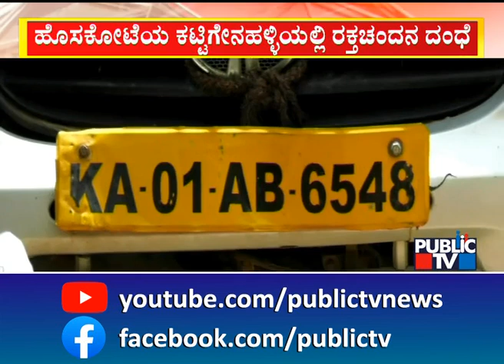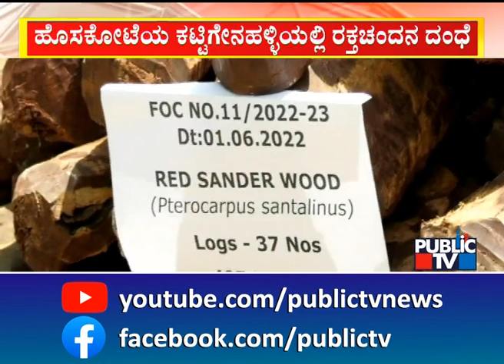ರಾಜ್ಯದಲ್ಲಿ ರಕ್ತ ಚಂದನ ದಂಧೆ..! | Red Sandalwood Smugglers Arrested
ರಾಜ್ಯದಲ್ಲೊಂದು `ಪುಷ್ಪ' ಸ್ಟೈಲ್ ಸ್ಮಗ್ಲಿಂಗ್..!
ತರಕಾರಿ ಬಾಕ್ಸ್ ಹಾಕಿ ಅದರ ಕೆಳಗೆ ರಕ್ತ ಚಂದನ ಸ್ಮಗ್ಲಿಂಗ್
ಟಾಟಾ ಏಸ್ ವಾಹನದಲ್ಲಿ ರಕ್ತಚಂದನ ಕಳ್ಳ ಸಾಗಾಣಿಕೆ
ಹೊಸಕೋಟೆ ತಾಲೂಕಿನ ಕಟ್ಟಿಗೇನಹಳ್ಳಿಯಲ್ಲಿ ಪೊಲೀಸರಿಂದ ಚೇಸ್
ದಂಧೆಕೋರರ ಲೆಕ್ಕಾಚಾರ ಉಲ್ಟಾಮಾಡಿದ `ಸೀಸರ್'
"ಸೀಸರ್ " ಅರಣ್ಯ ಸಂಚಾರಿ ದಳದ ಡಾಗ್..!
ಆಂಧ್ರಪ್ರದೇಶದಿಂದ ಕಟ್ಟಿಗೇನಹಳ್ಳಿಗೆ ಸ್ಮಗ್ಲಿಂಗ್..!
ಆಂಧ್ರ ಭಾಗದಿಂದ ಕಟ್ಟಿಗೇನಹಳ್ಳಿವರೆಗೆ ಚೇಸಿಂಗ್
497 ಕೆಜಿ ಮರದ ತುಂಡು ಹಾಗೂ 61.7 ಕೆಜಿ ಚಿಕ್ಕ ಚಕ್ಕೆ
ಒಟ್ಟು 28  ಲಕ್ಷ ಮೌಲ್ಯದ ರಕ್ತಚಂದನ ಸ್ಮಗ್ಲಿಂಗ್‍ಗೆ ಯತ್ನ..!
ಪೊಲೀಸ್ ಬೆನ್ನತ್ತಿದ್ದನ್ನು ತಿಳಿದು ಅಡ್ಡಾದಿಡ್ಡಿ ಓಡಿಸಿದ ಡ್ರೈವರ್
ಎಮ್ಮೆಗಳಿಗೆ ಗುದ್ದಿ ಕೊನೆಗೆ `ಪುಷ್ಪ' ಸಿನಿಮಾ ಸ್ಟೈಲ್‍ನಲ್ಲಿ ಲಾಕ್..!
ಕೀ ಎಸೆದು ಇಬ್ಬರು ಆರೋಪಿಗಳು ಎಸ್ಕೇಪ್
ಮಾಲು ಸಮೇತ ಸಧ್ಯ ವಾಹನ ಜಪ್ತಿ..!